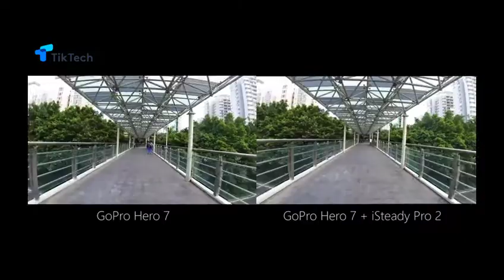Hohem iSteady Pro 2 3axis gimbal stabilizer for Gopro Hero 7,6,5,4,3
The newest 3D Inception Mode allows your phone to rotate 360°
Updated Sport Mode allows shooting smooth shot
Perfect balance & adaptive speed helps to avoid shaky video
Various modes on Hohem App
Charging for 3.5 hours; Up to 12 hours of playtime
Compatible for Gopro Hero 7,6,5,4,3,SJ CAM,YI Cam,Sony RX0